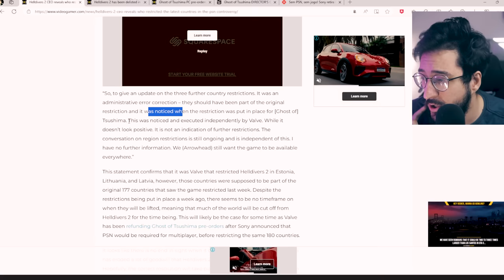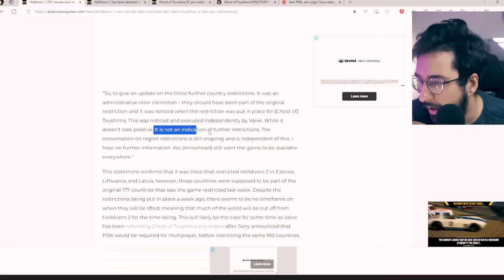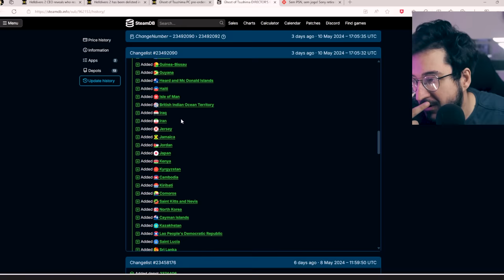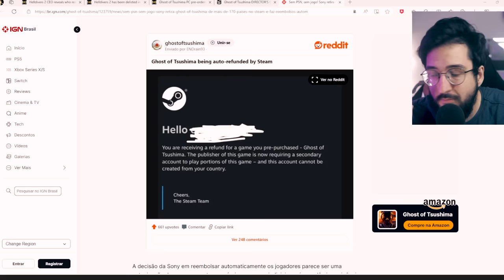As RECLAMAÇÕES de Helldivers 2 foram INÚTEIS? E Ghost of Tsushima REMOVIDO e dando REFUND!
Helldivers 2 ainda fora das lojas

➤ PSN: hadessama94